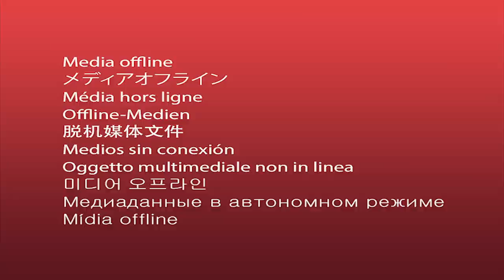MY COLORING BOOK OUT NOW!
My very first coloring book is out and it looks gorgeous =D 2 years ago i pitched the idea to @chameleon_art_products that i wanted to make a coloring book. Found a cool topic and i started right away - made 20 unique pieces for this project for you guys to color in . And now its finally out for sale =D If you want the book get the book here is the

Cant wait to hear what you guys think !! =D

Im so freaking exited about this =D  I will also continue sharing updates and images from the book so that you can see exactly whats in the book =D